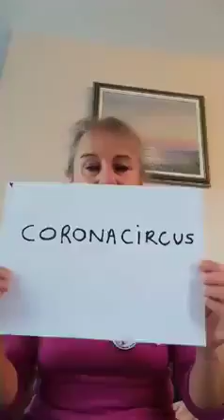⭕ Témoignage d'une aide soignante de nuit ⭕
⭕ Témoignage d'une aide soignante de nuit ⭕   Source: Lyd RB